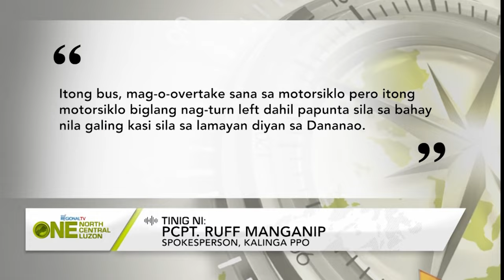One North Central Luzon: 1 patay matapos bumangga ang pampasaherong bus sa motorsiklo sa Tabuk City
1 patay, 1 sugatan matapos bumangga ang pampasaherong bus sa motorsiklo sa Tabuk City, Kalinga.